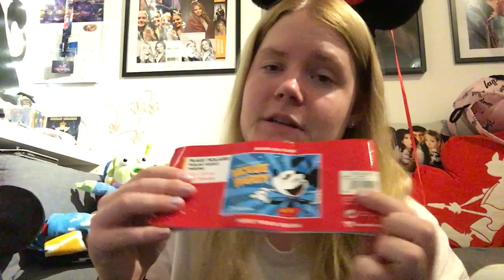Disneyland Paris Haul August 2019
hello!